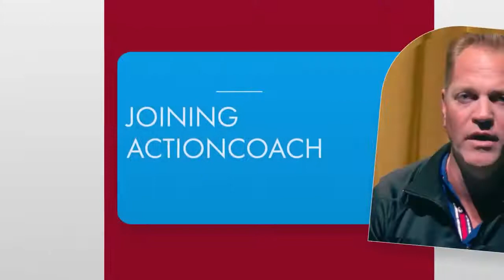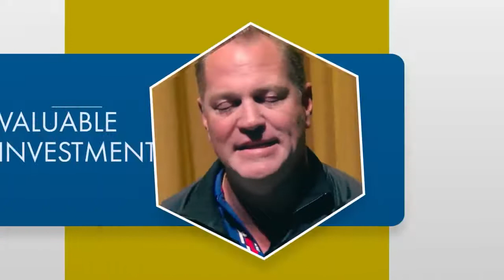Action Coach Franchise Reviews - Tom Dougherty | Franchise Opportunities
There are more and more people today considering going into business for themselves. With Today's Current Economic issues ( Pandemics, Wars, Inflation, Volatile Stock & Crypto Markets, Real Estate Prices Rising to an all-time high, automation, and much more) many are considering other options.

The Coaching Business Model is booming now more than ever and this is a result of the current world events that are making it harder for small businesses to maneuver and pivot in these trying times.

ActionCOACH, a Business Coaching Franchise, has Franchise Opportunities
in 30+ US States. ActionCOACH was founded by Brad Sugars in 1993 and has now grown to over 80 countries, 1,000 coaches, and over 20,000 Businesses Coached Each week.

We are looking for People who have the drive, ambition, and vision to own a Coaching Business Firm and corner a particular territory or territories. The Franchise Opportunities and/or Business Model We Offer is the "Firm/Partner" Model.

You will partner with us, use our systems, Intellectual property, receive an ample amount of training, and for the first 3 months you have access to our partner Marketing Agency, included when you purchase a franchise. The reason this is important is because we want you to hit the ground running in your business and start servicing Business Clients, because they really need you!